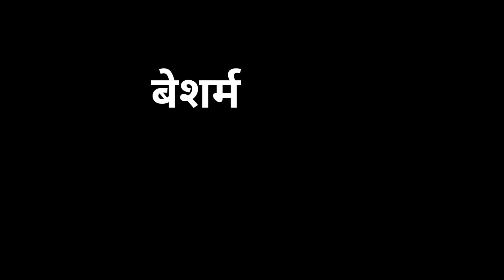बेशर्म को English मे क्या कहते हैं?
English meaning of beshram
beshram ka English kya hota h